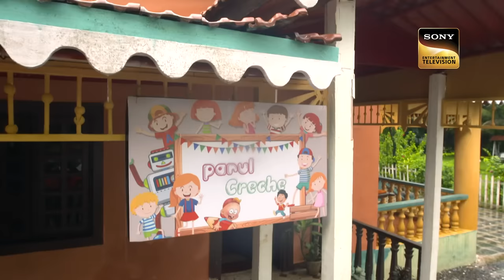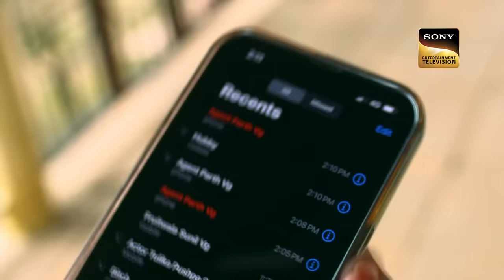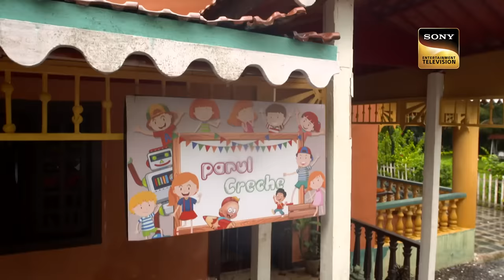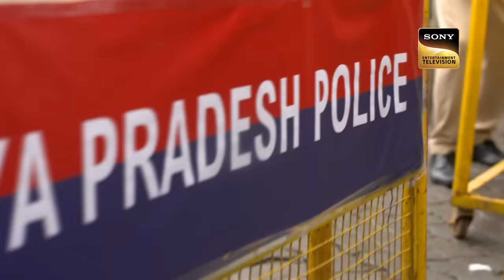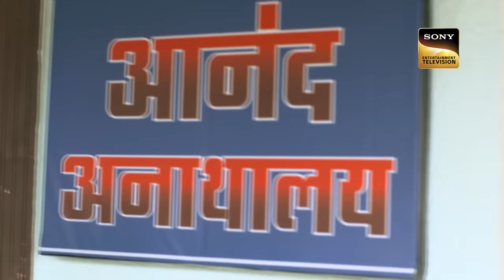मासूम | Crime Patrol 48 Hours | Ep 5 | Full Episode | 14 July 2023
Episode 05: मासूम
In Indore, Madhya Pradesh, a woman takes over a daycare center and holds all the residents hostage. Will the police be able to neutralize this situation before?  How will the police apprehend the person?  What will the police do now? What happens next? Watch the episode to learn more!!